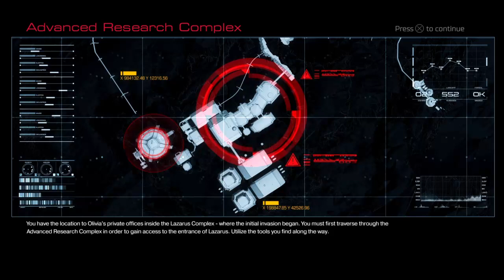Time for Some Fun!!!!!